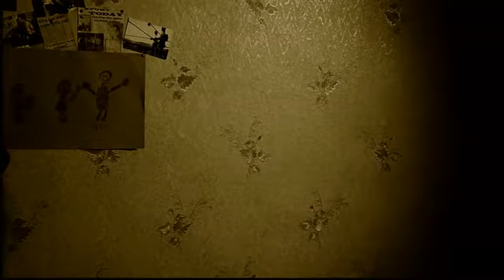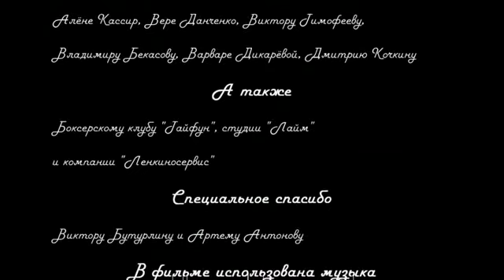«Кусок мяса». Режиссер: Владислав Дикарев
Победа равносильна продолжению жизни. Поражение — путь в бездну.
Так считает стареющий боксер Том, повидавший множество побед, славу и достаток, и на исходе карьеры вынужденный отправиться на бой с молодым спортсменом, чтобы прокормить семью.

Фильм «Кусок мяса» для конкурса авторского короткометражного кино Grolsch Film Fund.

Автор: Владислав Дикарев